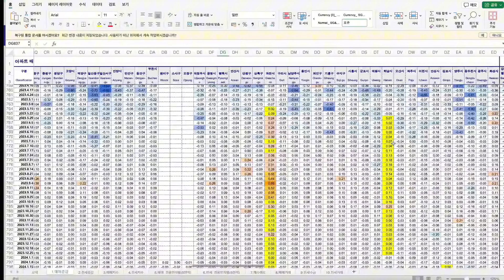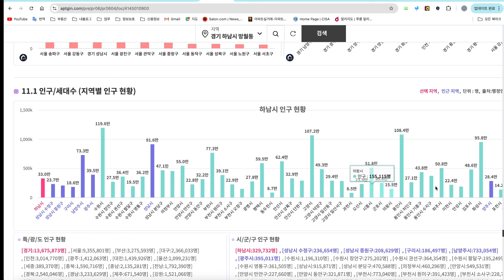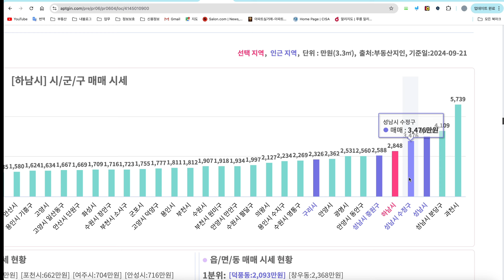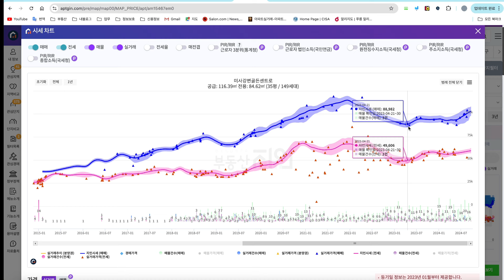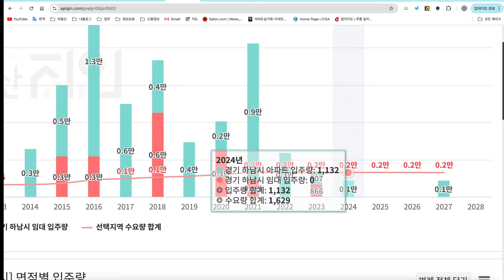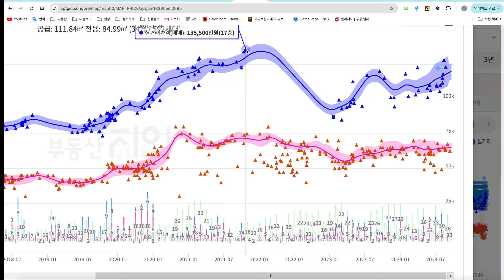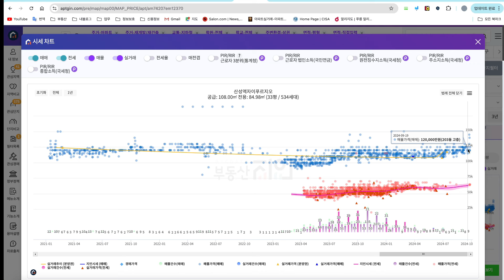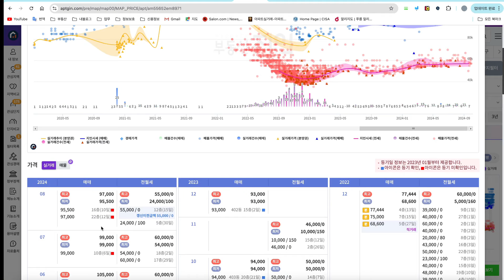지금 하남에서 사야될 아파트는? 대장을 따라가는 성장 가능성 아파트. 그런데 성남을 사라?!!